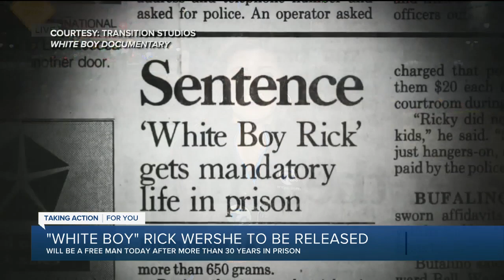'White Boy' Rick Wershe to be released